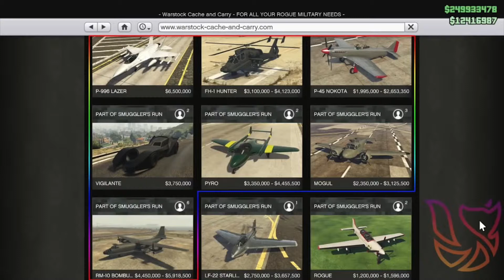GTA Online The Doomsday Heist DLC NEW Features, MAJOR Updates, INSANE Changes & MORE! (GTA 5 DLC)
GTA Online The Doomsday Heist DLC NEW Features, MAJOR Updates, INSANE Changes & MORE! (GTA 5 DLC) - Patch 1.42 Details + fixes! ;)